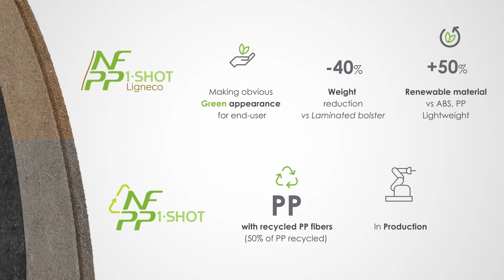Sustainable materials - design freedom with NFPP Ligneco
As well as halving the weight and CO2 emissions versus all-plastic components, Faurecia’s natural fiber composite NFPP range creates interior parts in a wide variety of finishes. We’re even making the natural fibers visible! Ligneco highlights the fibrous aspect of the surface and can be combined with printing and embossing upgrading options. Our NFPP range can also be integrated with all of Faurecia’s latest solutions for vehicle interiors, including radiant panels, smart surfaces, and decorative lighting. This gives carmakers more flexibility to create their own unique aesthetic and functional design and gives their customers opportunities for customization and upgrading in the Cockpit of the Future.